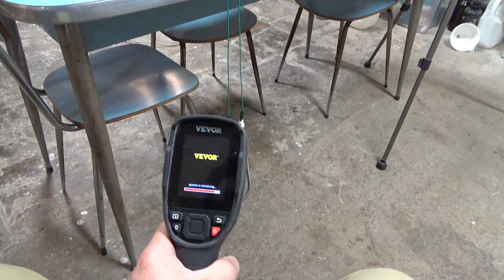Come Riparare un Forno a Microonde + ESPERIMENTO CON FUMATA FINALE!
Un forno a microoonde, trovato nella spazzatura, che e' gia' stato riparato, ma improvvisamente fa saltare la luce a casa.

Va NUOVAMENTE riparato!

Ce la faremo?

BONUS ESPERIMENTO da NON RIPETERE MAI!